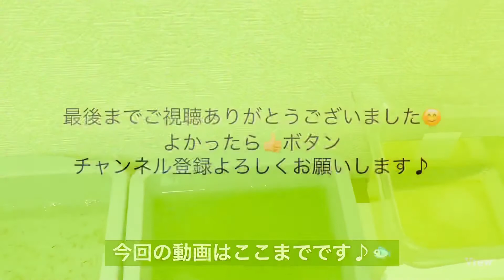【おれ流】針子稚魚の水換え(掃除、足し水)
普段の針子稚魚の容器の水換えを動画にしてみました

水換えというよりは底の掃除と足し水って感じですが^ ^